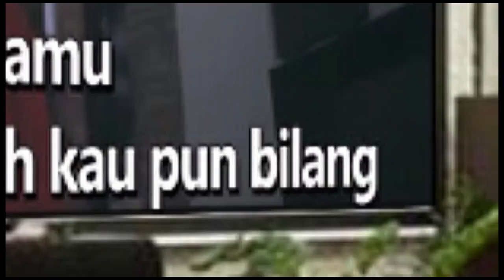KAU YANG TERBAIK - TEGAR Karaoke